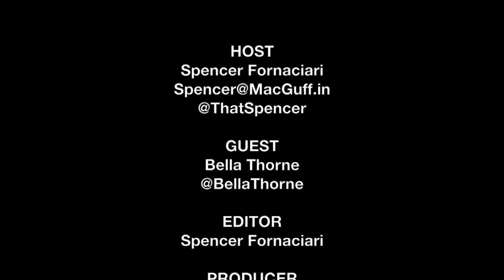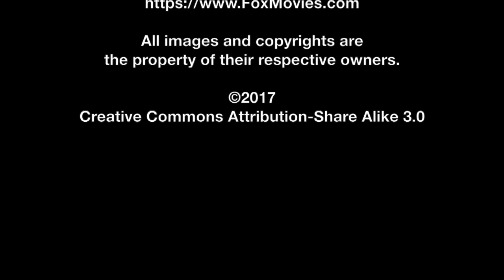Bella Thorne SXSW Interview - Shovel Buddies | The MacGuffin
Spencer Fornaciari of The MacGuffin interviews actress/producer Bella Thorne from the drama Shovel Buddies at SXSW 2016.